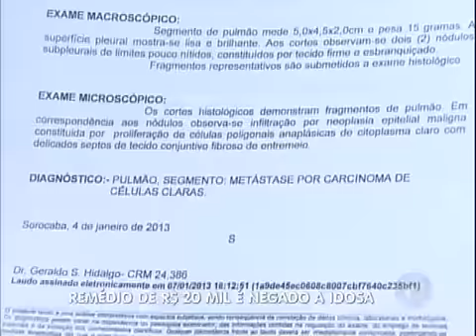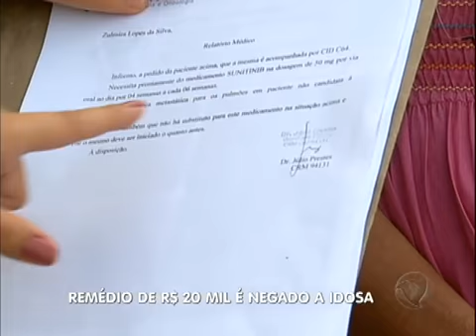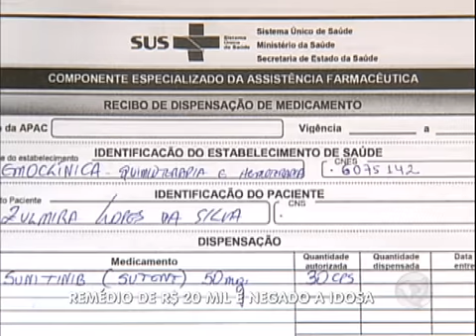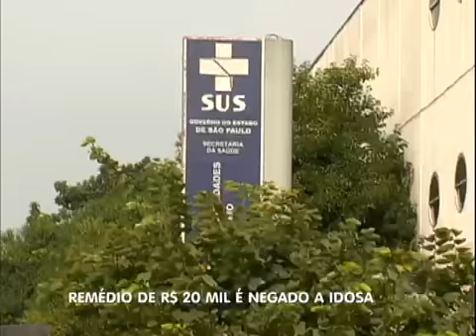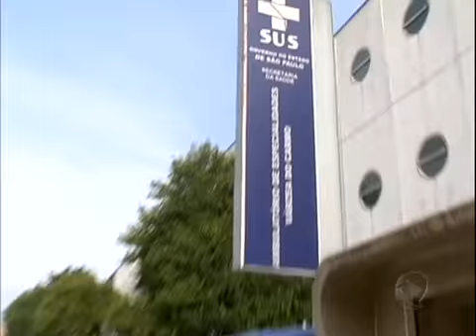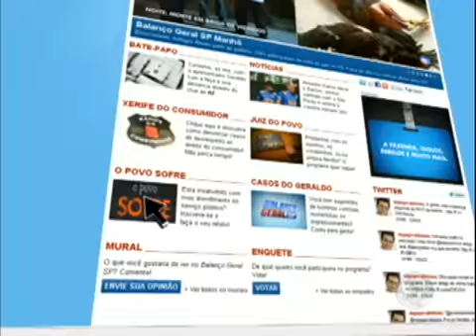O Povo Sofre: remédio é negado para idosa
A idosa tem câncer e precisa tomar um remédio que custa mais de R$20 mil. Ela não tem condições de comprar o medicamento e luta no sistema público de saúde para conseguir a medicação. Veja!